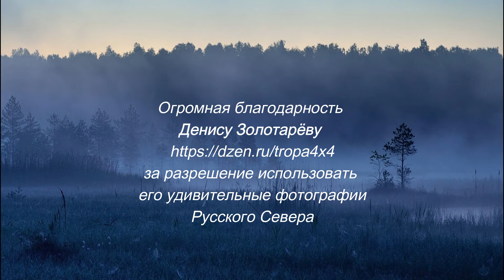Запах белой тишины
Воспоминание о моём давнем путешествии на Север России. К сожалению, мой фотоаппарат сильно подвёл меня тогда и почти совсем не оставил кадров, на которых хоть что-то видно. Но, к счастью, мы  живём в эпоху, когда в сети можно найти практически всё. Вот я и нашла блог замечательного путешественника и фотографа Дениса Золотарёва, с его любезного разрешения  я использовала те снимки, которые отозвались в моей памяти, или были похожи на мои тогдашние впечатления. Но кроме них у Дениса оооочень много завораживающих фотографий, и тем, кто любит русский север, рекомендую заглянуть в его блог на Дзене:

Для необязательной, но только искренней поддержки канала:
Карта Сбера: 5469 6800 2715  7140
Карта CGD 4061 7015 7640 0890